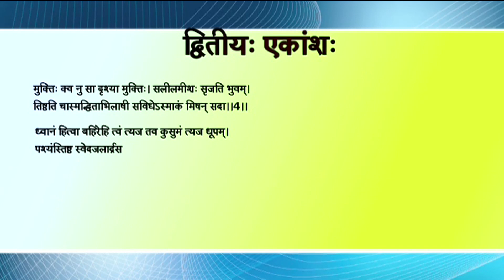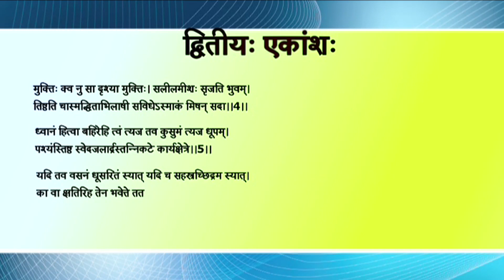15 ईशः क्व अस्ति 209 Secondary